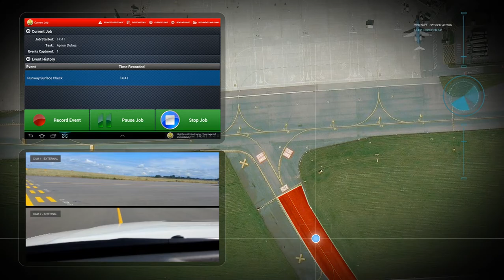GeoFencing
Our software allows a grid to be placed on a map that defines an area of either danger or sensitivity. Once created any device that enters that location will activate an audio visual alarm warning the operator that they are either approaching or have entered a hazardous area.

During snow operations where multiple vehicles can be working on a runway, you can create a GeoFence that will alert the tower when the vehicles have left the runway. However should a vehicle still be in the operation zone, the tower can contact that individual vehicle to warn them that they are currently on a live runway.